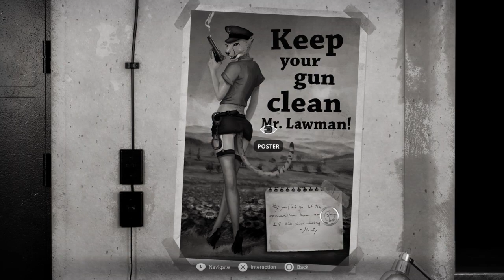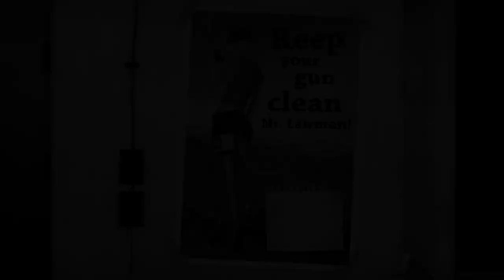Clawville police department (Chicken Police - Part 3)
Surely such a place is a bastion of good and decency, right?